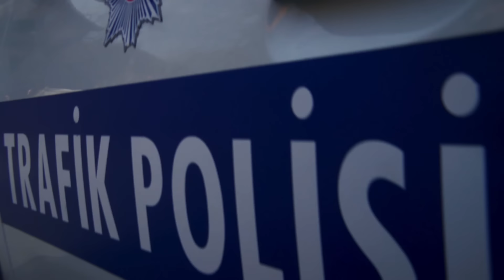Zeliş'in Son Anları! Hüsnü Ağlıyor Kızımı Bırak Beni Al! 536. Bölüm